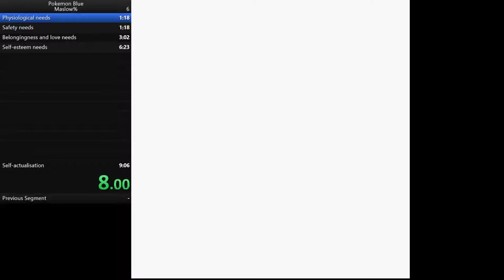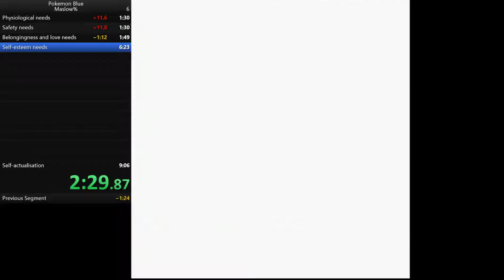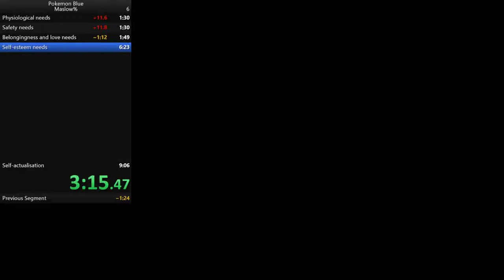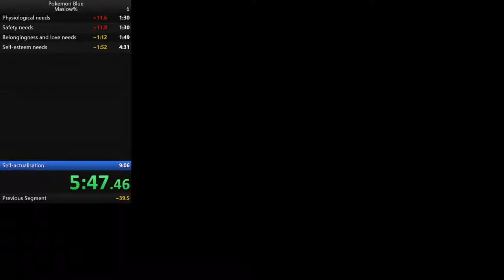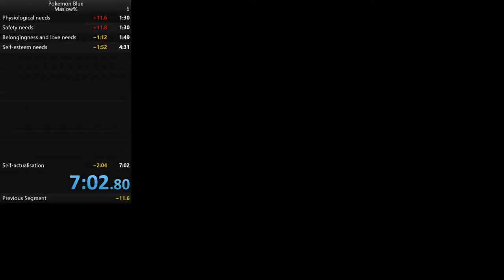Pokemon Blue Maslow% in 7:02 (WR)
Personal best Maslow run. Very happy with this one.